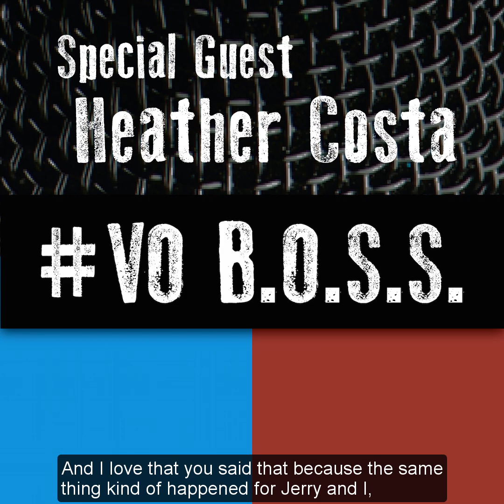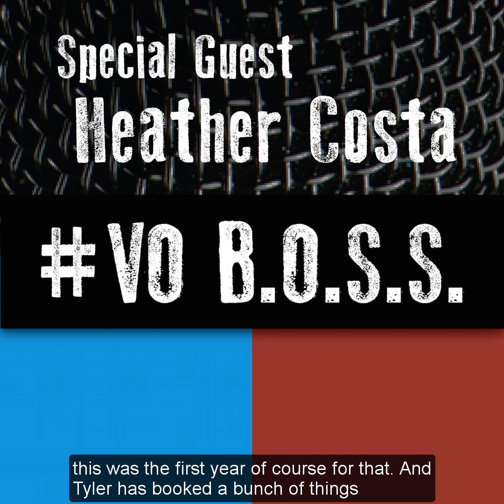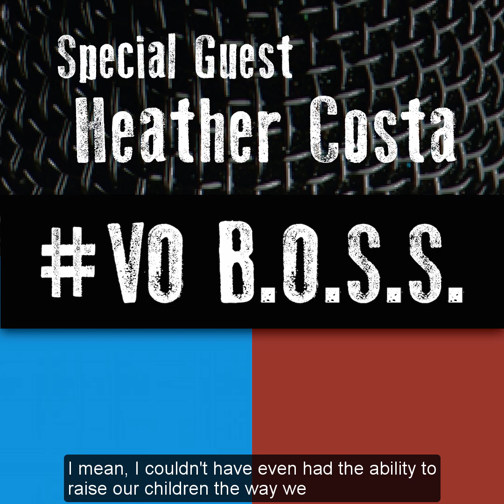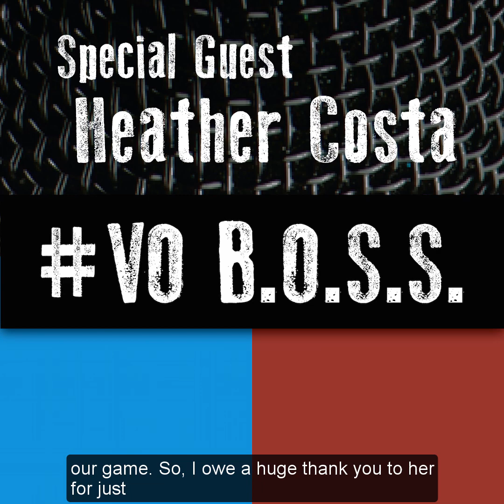Special Guest: Heather Costa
As a mom, wife and super talented VO actress, Heather Costa is a true example of what it is to be a VO B.O.S.S.!

Anne and Gabby sit down with Heather and talk about her recent move to L.A. from New York to further her voiceover career! Heather shares what her move was like, what steps she took prior to the move, the new opportunities she has in L.A. and what this means for her husband and two young boys.

If you're wanting a glimpse into the life of a L.A. VO actor, this is the episode for you!

On Facebook VO BOSS, Anne Ganguzza Voice Talent, Gabrielle Nistico

On You Tube: VO BOSS, Anne Ganguzza, Gift of Gab

for BOSS swag, BOSS Business products, and our exclusive BOSS University Classes - Sign up for our mailing list to receive the latest news, exclusive content, and offers.